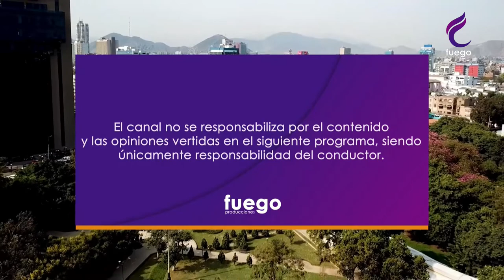HORA LIBRE / 12 DE ENERO